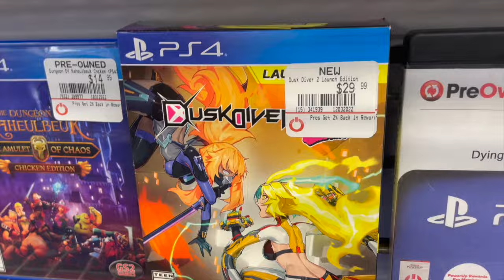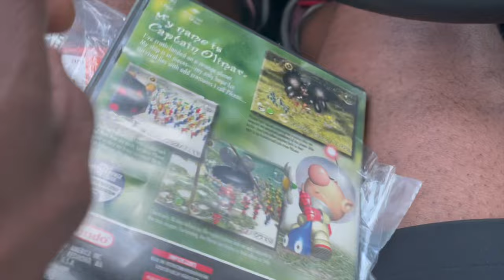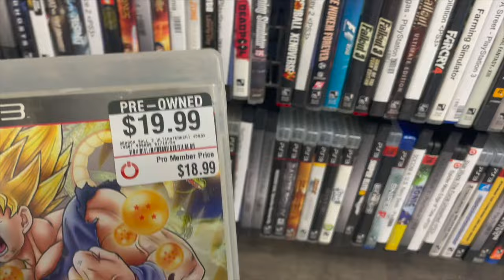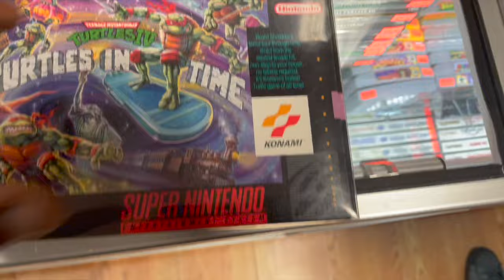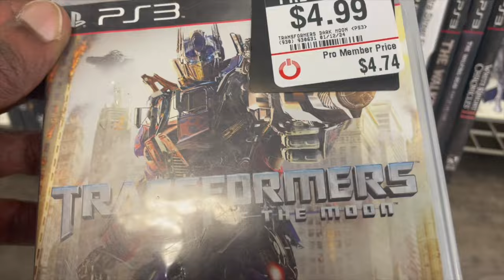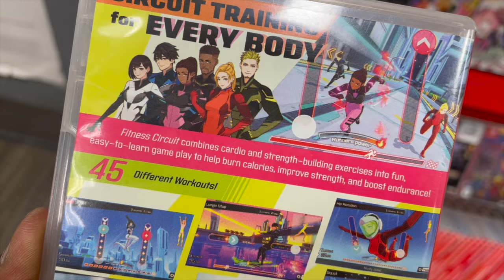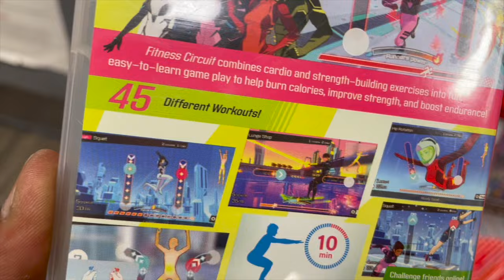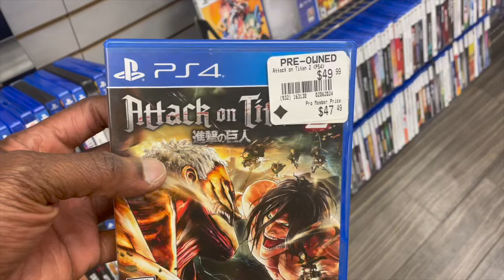The Many Mistake I've Made While Building A Video Game Collection (FULL VIDEO)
Over the last 4 years we've seen an explosion in retro video game collecting. The euphoria was captivating and in the midst of building my collection I found myself swept up in the videogame hype. As we enter season 4 of post pandemic retrogame hunting I believe my focus is clearer than ever. In this video I'll share some of the mistakes I've made over the last 4 years and my video game collecting plans for the future. What are your video game collecting goals for 2024?